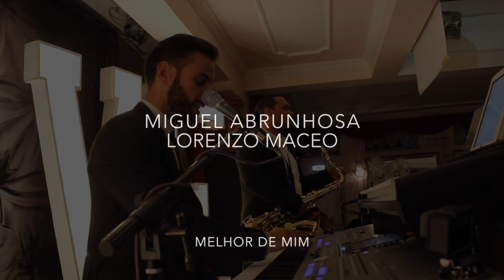Melhor de mim - Miguel Abrunhosa & Lorenzo Maceo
Tema de Mariza